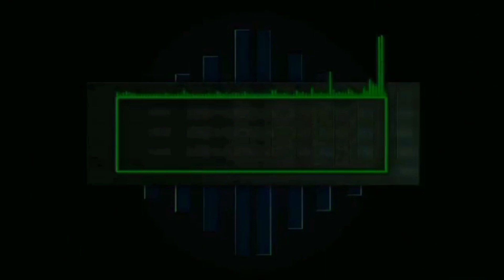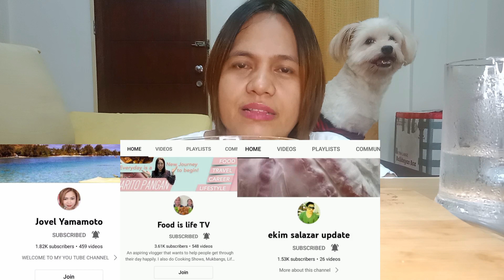CRISPY PORK SKIN + CRISPY CHICKEN SKIN | PUTOK BATOK | MUKBANG PHILIPPINES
CRISPY PORK SKIN + CRISPY CHICKEN SKIN | PUTOK BATOK | MUKBANG PHILIPPINES ‎@Maggy's Cuisine

Cooking is my Hobby and I would like u to join in my adventure to explore more of Cebu's most popular and most delicious filipino cuisine and do Mukbang together with my favourite dog Maggy 🐶